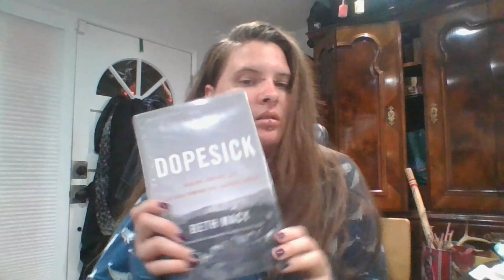I Don't Know What to Say {Vlog}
Hey there!!

Also just say hi, I like it when you say hi!